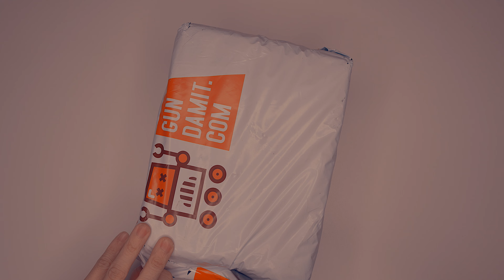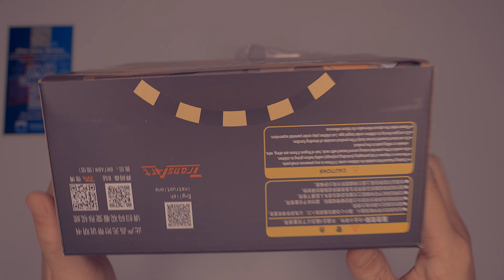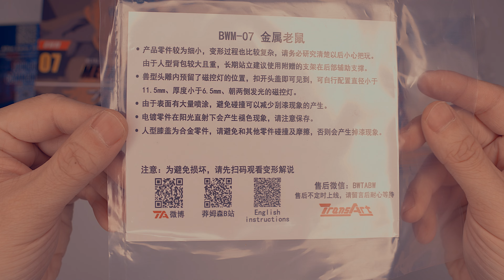UNBOXING: Beast Wars Transmetal Rattrap Masterpiece Equivalent from TransArt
Probably will never get a masterpiece Rattrap but this is the closest thing to it - TransArt BWM-07 Metal Mouse Transformers Masterpiece Transmetal Rattrap

Unfortunately I feel that the plastic used in this figure is super cheap. It does not feel sturdy at all. Overall I think the figure is kinda flimsy and not all that premium. For under 100 bucks I guess this is okay, but I did expect a lot more from the figure.